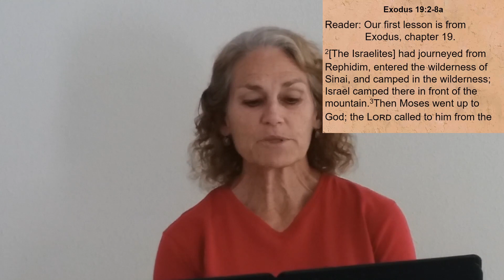2nd Sunday after Pentecost 10:15 Worship, June 14, 2020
2nd Sunday after Pentecost 10:15 Worship, June 14, 2020 - Hope Lutheran Church, Temecula, CA